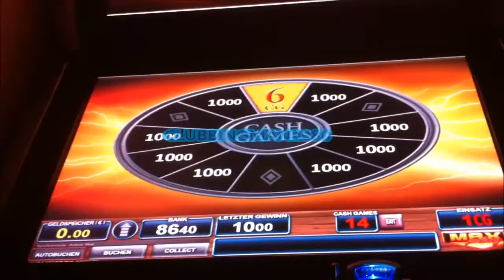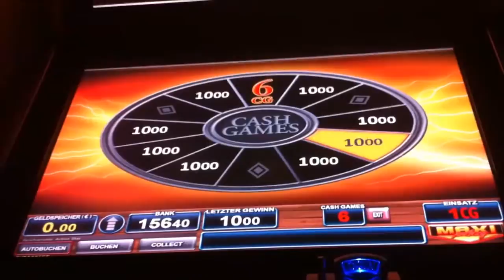Books and Pearls Einsatz 45c Maxiplay Wildewalzenfeature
Nettes Wildewalzenbild